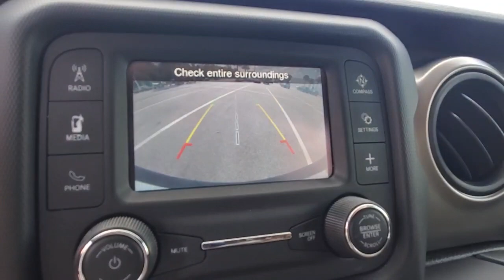2018 Jeep Wrangler Unlimited New Smyrna Beach, Port Orange, Edgewater, Daytona Beach, Deland, FL R36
Black Clearcoat Used 2018 Jeep Wrangler Unlimited available in New Smyrna Beach, Florida at New Smyrna Beach Chevy. Servicing the Port Orange, Edgewater, Daytona Beach, Deland, FL area.
2018 Jeep Wrangler Unlimited Sport S - Stock#: R369352B - VIN#: 1C4HJXDG3JW179715

Recent Arrival! Clean CARFAX. CARFAX One-Owner. Black Clearcoat 2018 Jeep Wrangler Unlimited Sport 4WD 8-Speed Automatic 3.6L V6 24V VVTPriced to SELL FAST wont't last long at this price, New Smyrna Chevy is offering an additional discount for current customers (currently own a Chevrolet purchased from New Smyrna Chevy). Odometer is 1819 miles below market average!Awards:* 2018 KBB.com 10 Most Awarded Brands